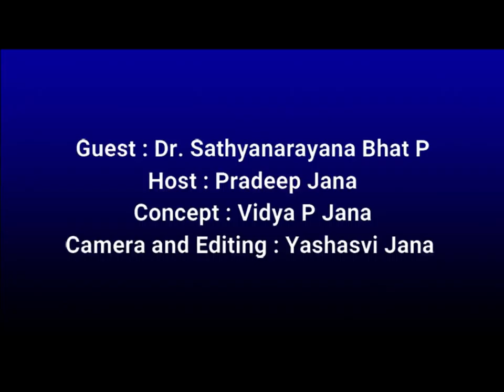GLIMPSES OF AYURVEDA - 1 : Disease Prevention and Immunity Building | Dr. Sathyanarayana Bhat P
1. History of Ayurveda
2. Daily Routine (dinachari)
3. ruthu sandhi and its effect on health
4. Energy capacity and requirements for immunity building
    (use 50% of body capacity for improving immunity)
5. Leading a happy and healthy life with Ayurveda